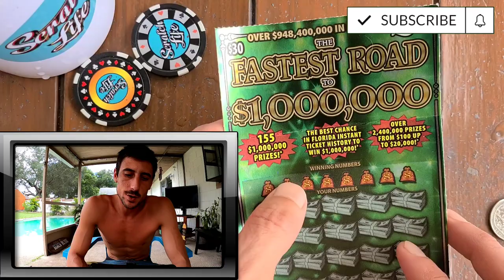Welcome to PROFITVILLE!!!🚀🔥💥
Big Win on the $30 Fastest Road to a Million Scratch Off Ticket from the Florida Lottery!